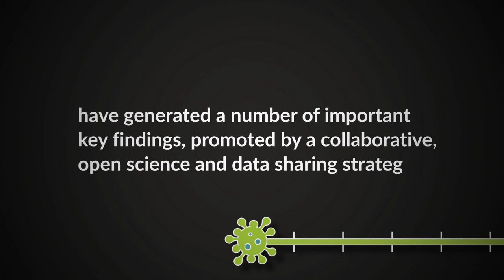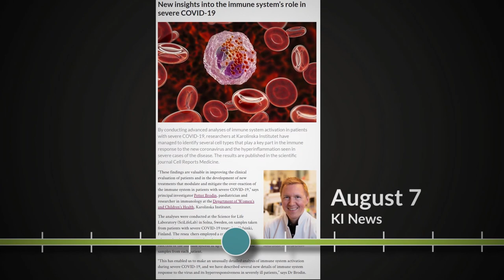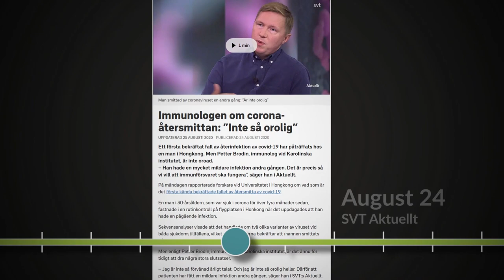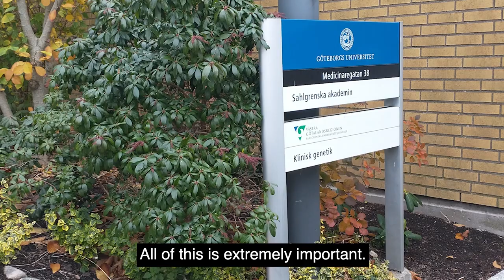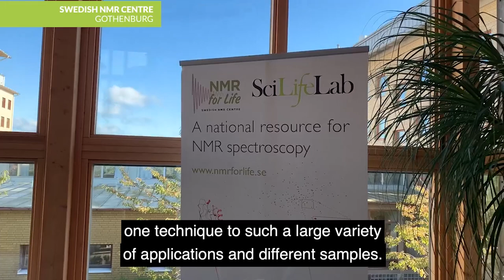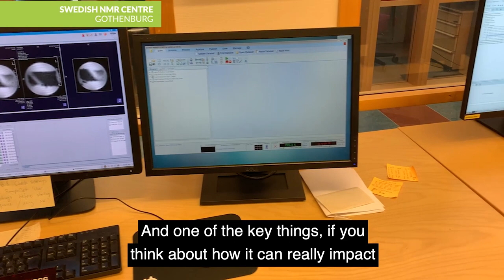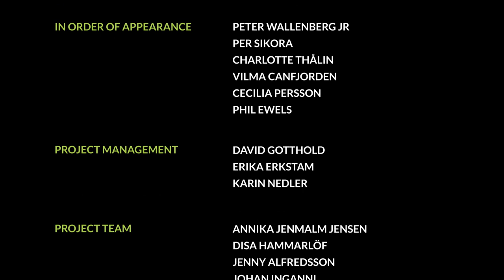SciLifeLab Talkshow - Episode 2. Combating Covid-19.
What happened at SciLifeLab when the pandemic hit the world? How has SciLifeLab contributed to different Covid-19 efforts, and what’s the status today?

We meet Peter Wallenberg Jr (chair of the Knut and Alice Wallenberg Foundation (KAW)) to hear about how KAW chose to partner up with SciLifeLab to launch several endeavors to combat Covid-19. We take a quick look at some of the efforts taking place at SciLifeLab so far, and we welcome Charlotte Thålin, who came to be in the middle of the Covid-19 pandemic both as a researcher and a physician working at the ICU at Danderyd Hospital and at the same time heading the COMMUNITY study at the hospital (part of the national SciLifeLab/KAW Covid-19 research program).

We’re also having a chat with Phil Ewels (team leader for bioinformatics at SciLifeLab’s National Genomics Infrastructure) to learn about the Swedish Covid-19 data portal developed by SciLifeLab and the Swedish Research Council. Last but not least, we’re taking a trip to Gothenburg to check in with some of the SciLifeLab facilities and hear from Per Sikora (Director of the Clinical Genomics Gothenburg facility and coordinator for Covid-19 testing in VGR) about his research and the events of this spring.